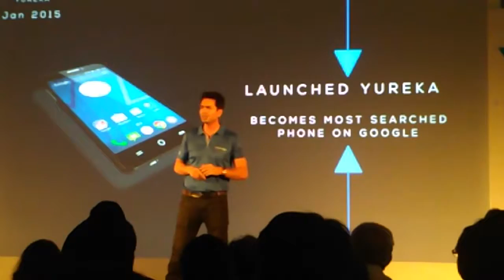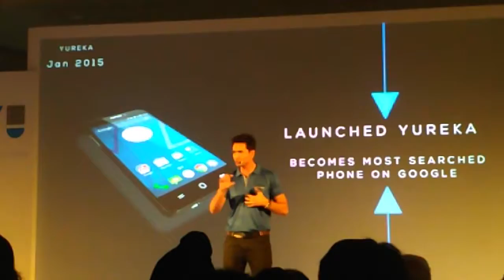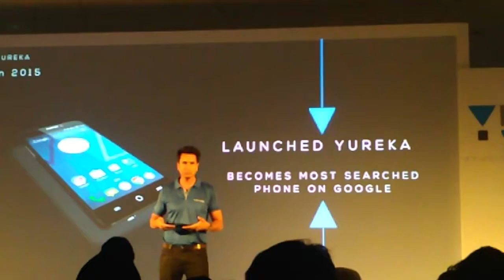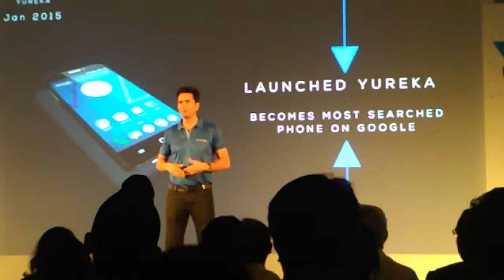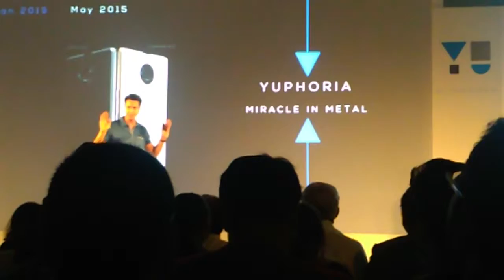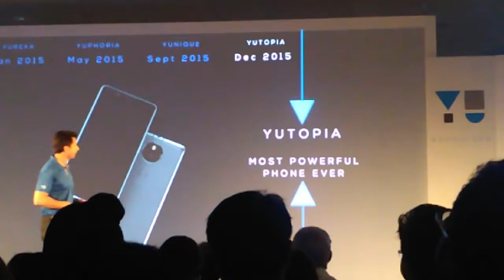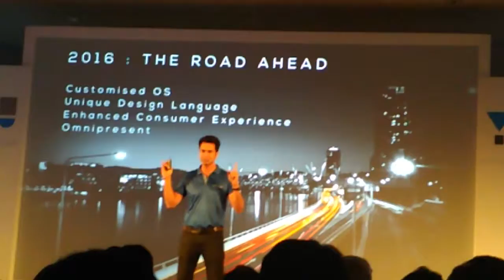YU LAUNCH EVENT VIDEO 3